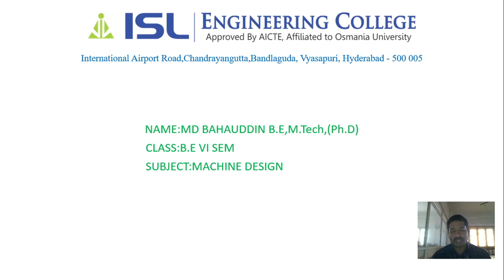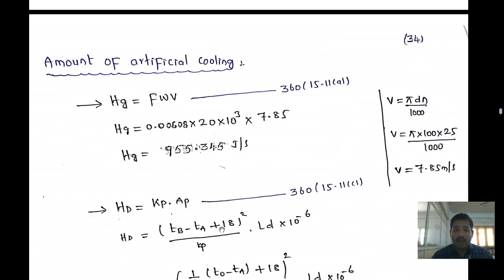DESIGN A JOURNAL BEARING FOR A STEAM TURBINE